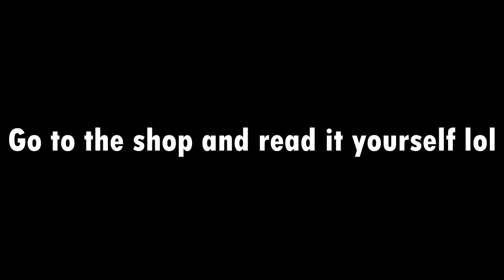(RUSHED) HATCHING BISNOSUROS!!!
I've lost motivation to make videos